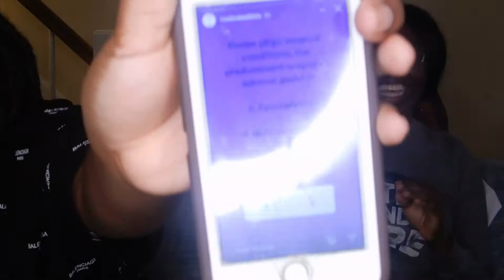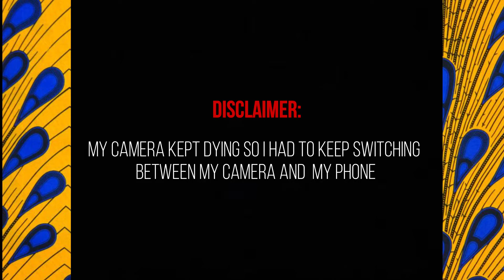SISTER TAG (Feat. Oge)| Crushes| Storytime| Vlog| Bullying| Matchmaker| Singing| Mukbang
I went to see my sister in Augusta so we made a video together lol.

**The audio files of this video got corrupted but this video was too funny not to post so here we are lol**

Follow my sister on Instagram: @ogemgbodile